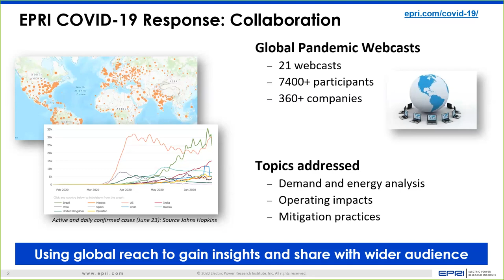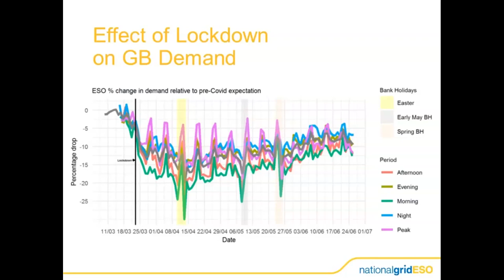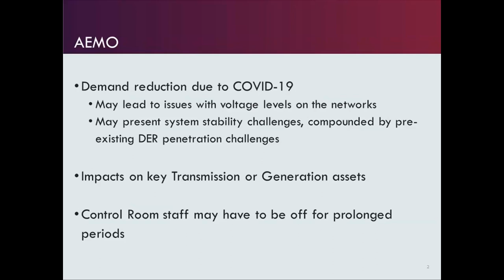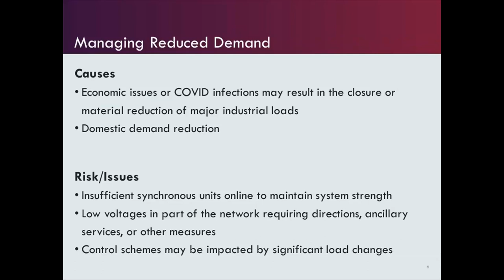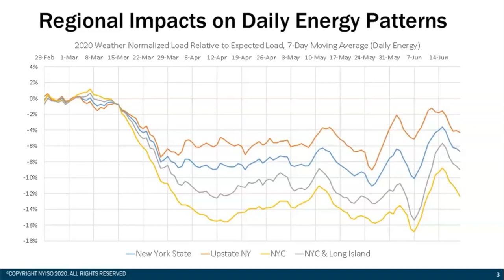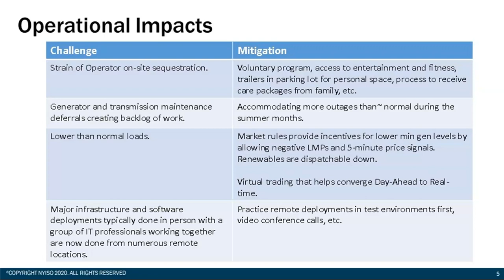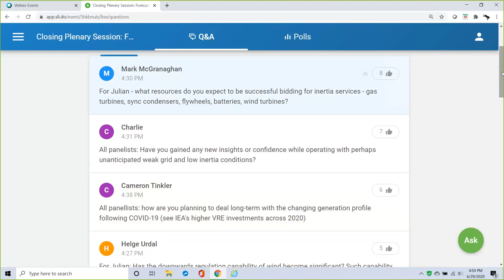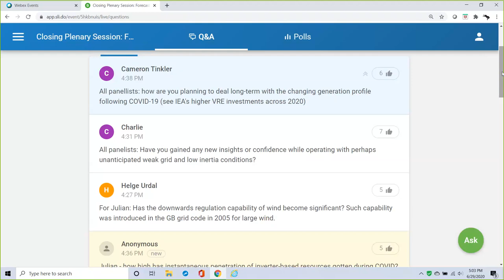2020 Meteorology & Market Design Workshop: Closing Plenary Session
Closing Plenary Session: Forecasting and Operation Challenges Under Coronavirus Conditions
Chair:  Debra Lew, Consultant
Co-Chair:  Aidan Tuohy, Program Manager, EPRI

Aidan Tuohy, Program Manager, EPRI

A European Point of View
Julian Leslie, Head of Networks, ESO, National Grid, United Kingdom

An Australian Point of View
Tjaart Van Der Walt, General Manager, Real-time Operations, AEMO, Australia

A US Point of View
Chuck Alonge, Manager, Demand Forecasting and Analysis, NYISO
Dave Edelson, Manager, Operations Performance and Analysis, NYISO